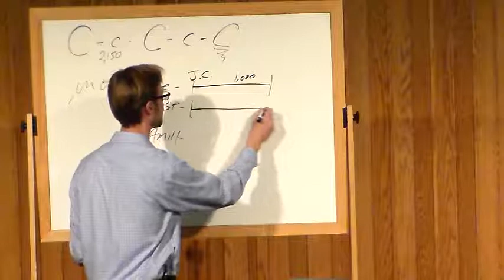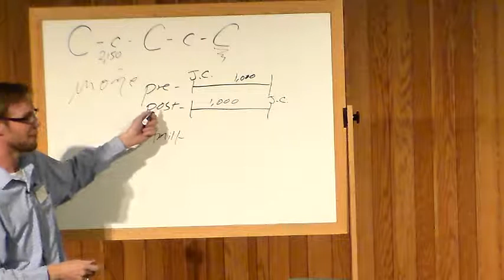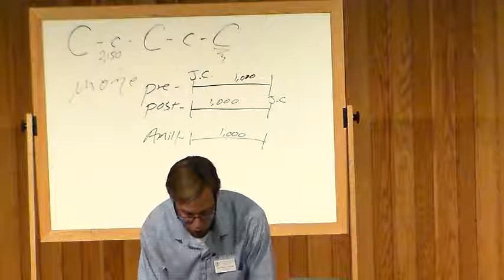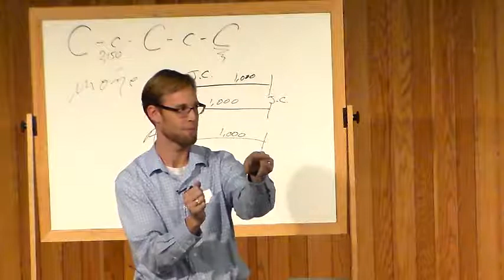Understanding the Bible wk14 part c 15 min